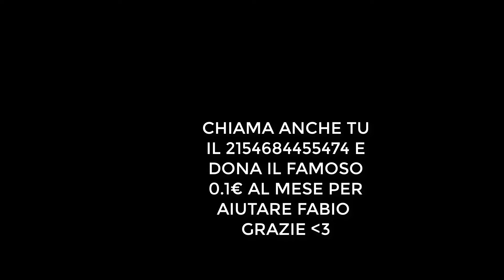Enduro con il booster!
Questo è il primo video del mio canale e se vi state aspettando la presentazione del canale arriverà presto.
CONDIVIDETE, ATTIVATE LA CAMPANELLINA E SOPRATTUTTO METTETE LIKE.